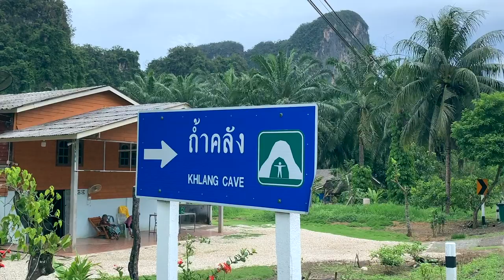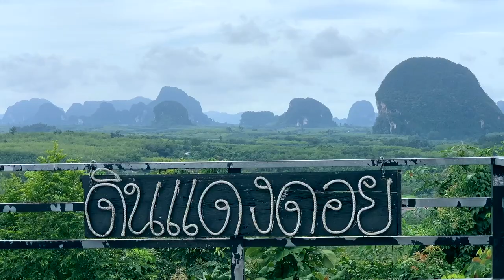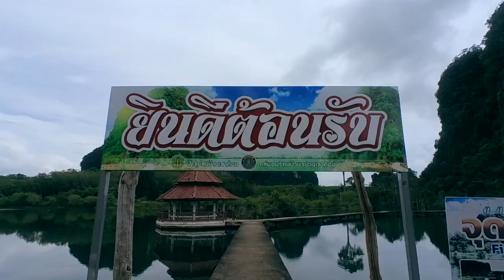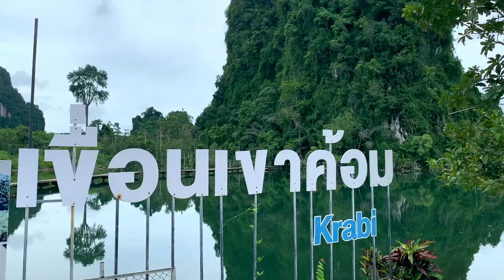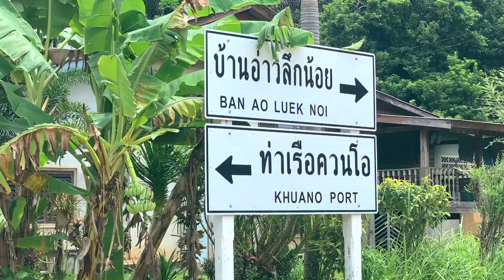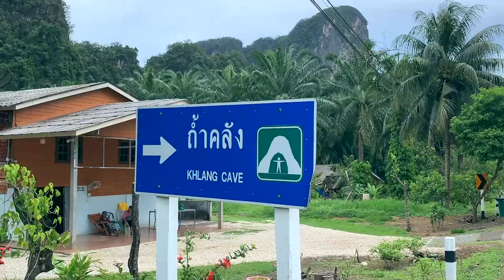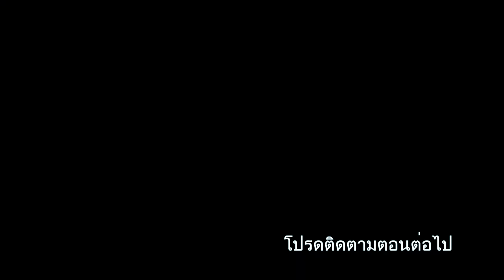ที่เที่ยวกระบี่ แดงดินดอย เขื่อนเขาค้อม ถ้ำคลัง | Ra King Go | Ep.135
DAY1
ทริปกระบี่ 3วัน2คืน
ดินแดงดอย จุดชมวิวสุดอลังการ สัมผัสทะเลหมอกหน้าฝนแห่งเมืองกระบี่
เขื่อนเขาค้อม บรรยากาศดี ผาหินปูนสวย น้ำใส คุ้มค่าที่ได้มา
ถ้ำคลัง คลังสมบัติจากธรรมชาติ อันอุดมสมบูรณ์ ของกระบี่